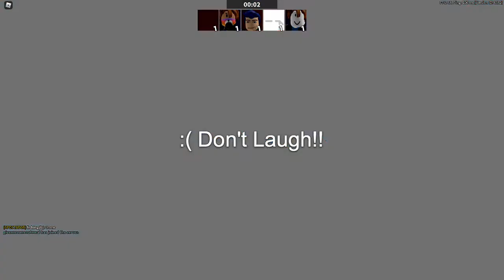Lv Zero To 100 Episode 5- (Stop Laughing!!!!)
Tell Me If The Editing looks ok.

Since You Actually Read This. Here Is A Secret. I Used To Sleep With The Lights On Until i was 10